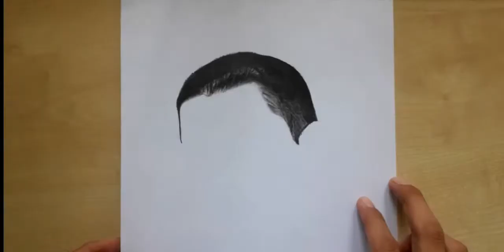John cena drawing ⚫ WWE Superstar john cena ⚫ Drawing john cena ⚫ realistic drawing ⚫ Time lapse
I'm on Instagram as @art_rid3r. ⬅️